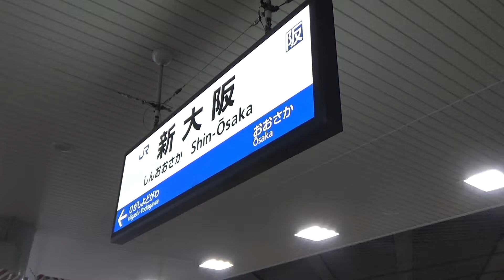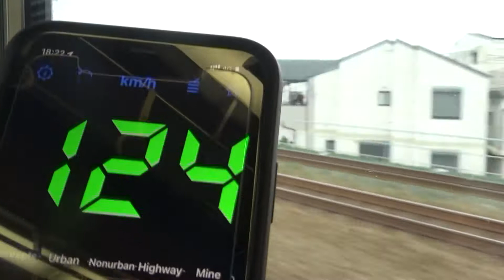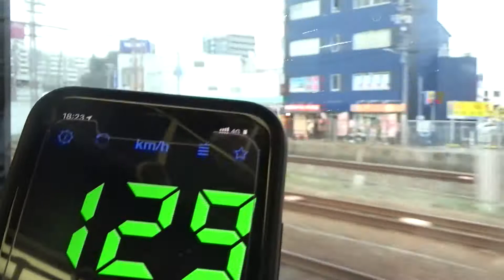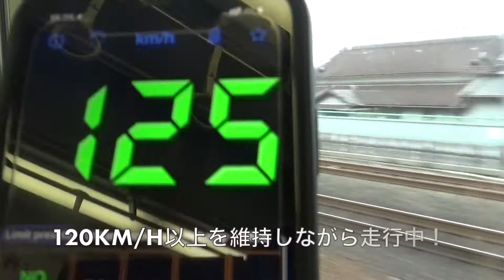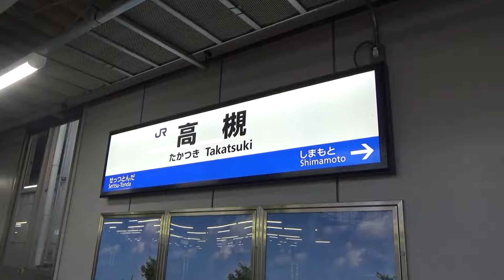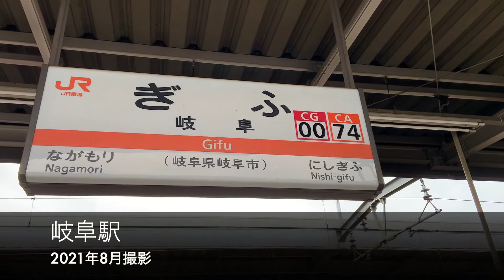【乗車動画 (側面展望)・ノーカット】新快速・新大阪〜高槻間 (2021年7月)【ボーナス映像】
新快速・草津行き、新大阪〜高槻間の乗車動画 (側面展望ノーカット)です。(2021年7月撮影)

チャプター
0:00 新大阪〜高槻間
12:06 ボーナス映像